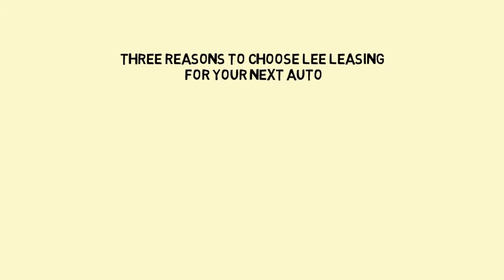Lee Leasing - Choose Lee Leasing for Your Next Auto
Three Reasons to Choose Lee Leasing for Your Next Auto

You tell us the brand and model of the vehicle you want; we reach out to a multitude of dealers to find it, and at the very lowest price possible.

The process is easy and flexible, with no pressure.

There is no charge to the customer for our service!